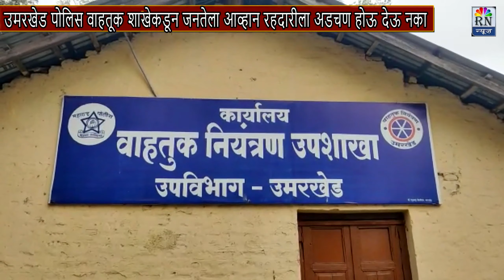RN NEWS bABHULGAON